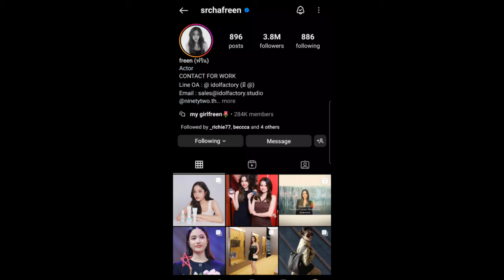ทฤษฎีสีชมพู Freen's Instagram Story DAILY Recap Saturday June 22, 2024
Hey, guys in this video I will be recapping Freen's Instagram story she posted Saturday June 22 , 2024 :)